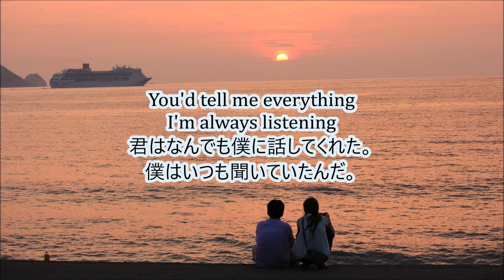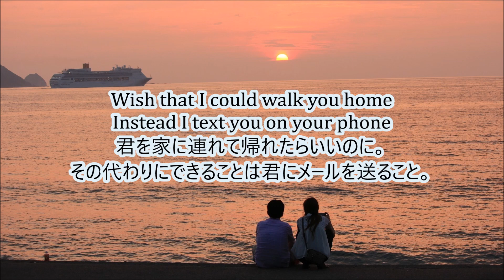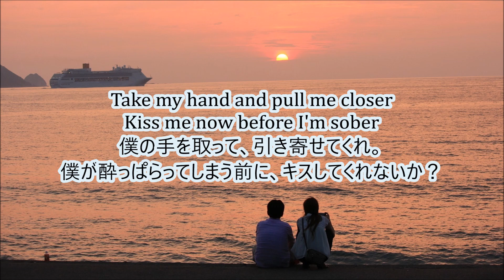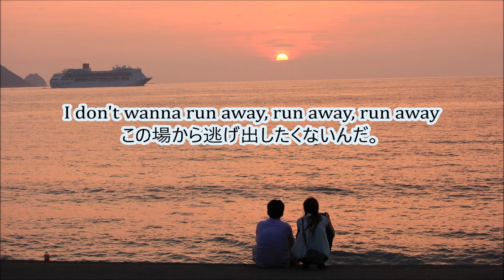洋楽 和訳 R3HAB x Sigala x JP Cooper - Runaway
R3HAB x Sigala x JP Cooper - Runaway

今回はR3HABさん、Sigalaさん、JP CooperさんのRunawayを訳させていただきました。

R3HABさん、Sigalaさんコラボで作られた曲なのでこれは盛り上がっていくだろうなーと予想していたのですが
JP Cooperさんの落ち着いた感じと、歌詞の内容も相まって
爽やかながら気持ちをあげてくれる、夏の夕暮れにピッタリな曲ですね。

歌詞の内容は、子どものころは一緒に楽しく遊んでいた彼女に想いを寄せるも
大人になった今は逆に緊張してしまい、どう告白したらよいか悩んでる。という
なんとも甘酸っぱい感じの歌詞ですよね。

そんなこの曲で私が思ったのが、お酒は諸刃の剣だなぁ～ということ。
大人になると告白だったりムードをつくるためにお酒を入れたりすることも多々ありますが
あれ、自制できる程度にしないとほんとその場をしらけさせてしまう諸刃の剣なんですよね。

まぁ、告白の不安や緊張を和らげるために多少飲んでしまう気持ちはわかりますけどね。
そんな心持ちだと酔うに酔えませんが、笑

そんなことを思い曲内では最後の最後で告白(?)のようなフレーズが出ており
"おっ！言ったな"っとニヤニヤしてしまいました。

まだ告白をためらっている方、
この夏やり残してしまったことにならないように、夏が終わってしまう前に覚悟を決めてみるのはいかがでしょうか？
大人の方はお酒はほどほどに、未成年の方はレモネードを飲んでからね。